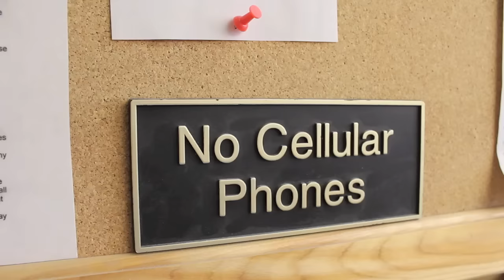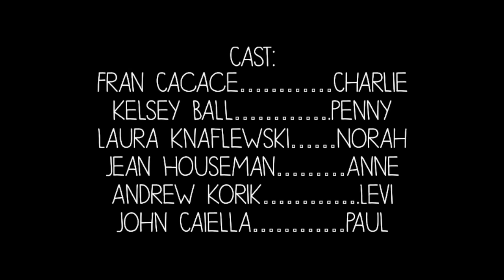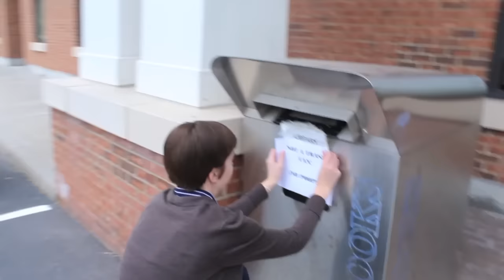OVERDUE | Episode #4 | Who Sh*t in the Drop Box?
It's been a pretty sh*tty day for the employees of the Pottersville library. Tune in to find who pooped in the drop box, and who loses their mind over it.

Starring:
Fran Cacace as Charlie
Laura Knaflewski as Norah
Kelsey Ball as Penny
Andrew Korik as Levi
Jean Houseman as Anne
John Caiella as Paul

Written by:
Fran Cacace & Andrew Korik

Background Music and Sound Editing by:
Eli Swick: